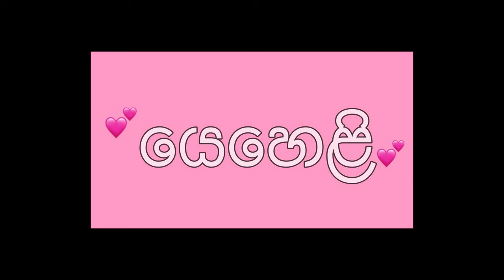අලුත උපන් බිළිඳෙකු සඳහා ඔබේ නිවස සූදානම් කිරීම/Preparing Your Home For A Newborn